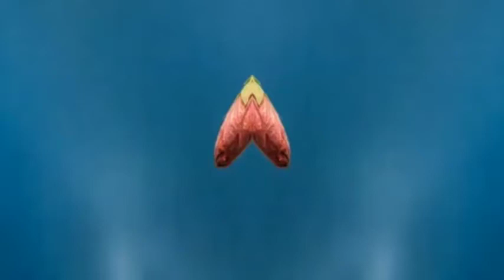April 17, 2021